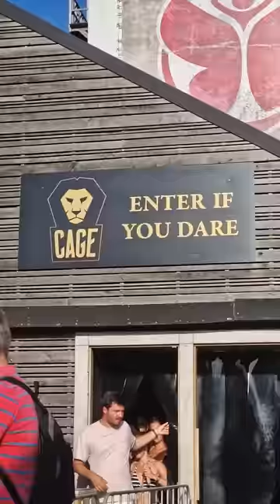BANGERS at TOMORROWLAND 2022 W2 (vlog) || Part 2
Before we get to HATO's Crate Digging Show (HCDS) 100 (!), we find some more crazy bangers at Tomorrowland 2022 W2.

***TRACKLIST
TBA